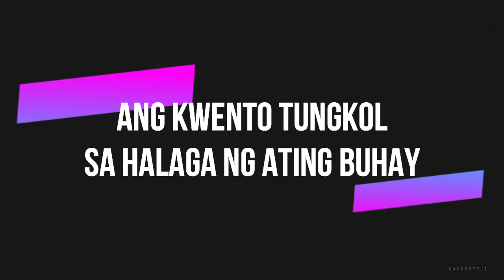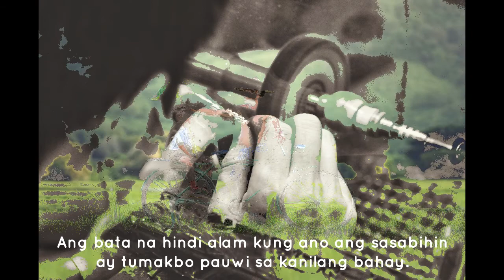Kwento tungkol sa Halaga ng Ating Buhay..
Hindi mahalaga kung saan ka nanggaling, kung saan ka ipinanganak, ang kulay ng iyong balat, o kung magkano ang pera mo noong ipinanganak ka. Mahalaga kung saan mo ilalagay ang iyong sarili, ang mga taong nakapalibot sayo at kung paano mo napipiling dalhin ang iyong sarili.

*Turn on audio for full experience.

Please hit like on the video and drop us a comment if you have any suggestions or if you have any thoughts about it. We would love to hear from you.

This channel does not own the rights to all of the photos and audio clip.